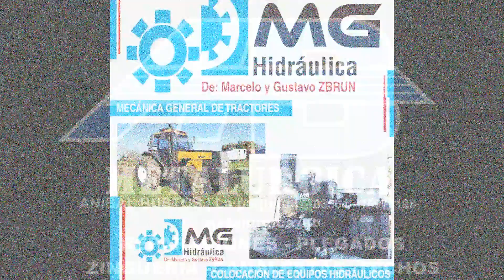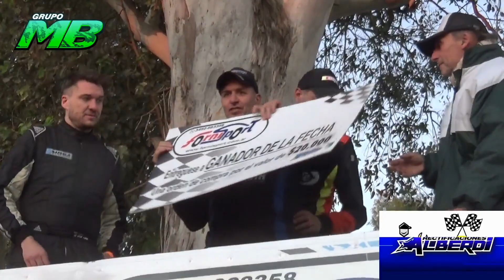GRUPO MB PODIO Y FESTEJOS FECHA 9 MIDGETS DEL LITORAL DOMINGO 25- 5- 2024.